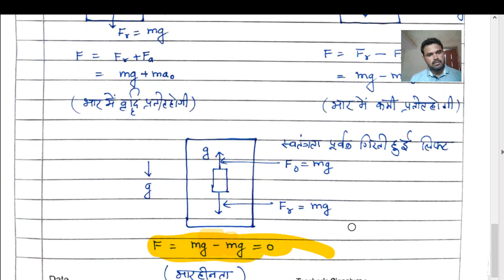EXAMPLE OF PSEUDO FORCE FOE B.SC. FIRST MECHANICS